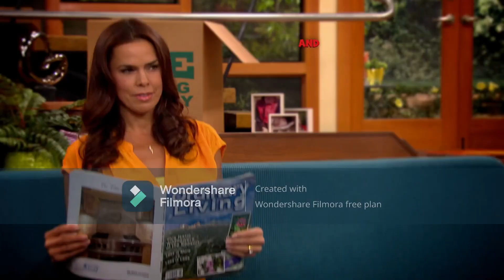The Thundermans Very First Scene/Theme Song on Disney Channel HD Feed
(Recording date: 10/14/2013, MOCK)